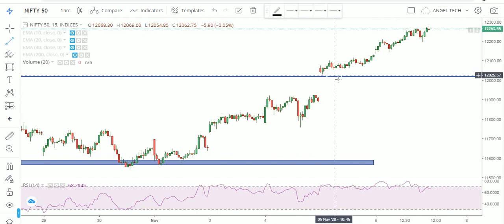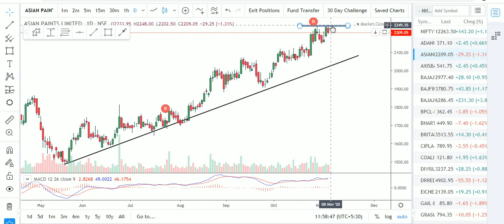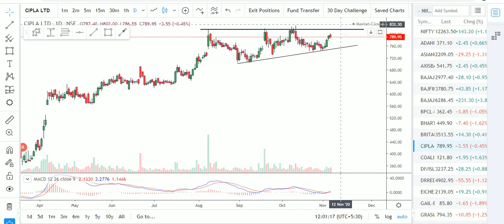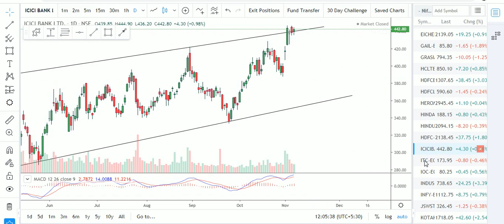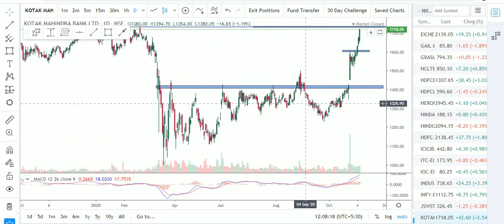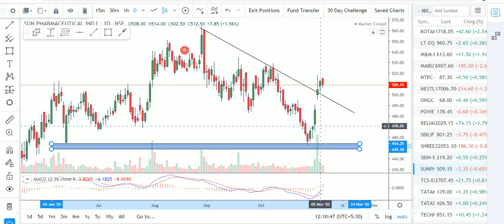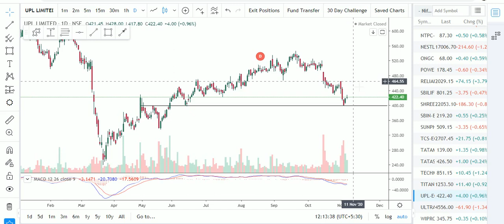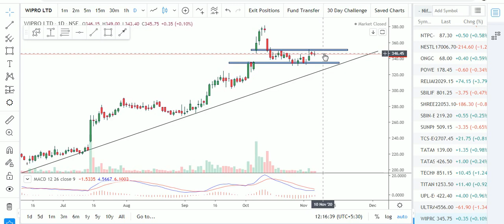NIFTY 50 ANALYSIS | INTRADAY ANALYSIS OF ALL STOCKS OF NIFTY FOR 09/11/2020 | HOW TO TRADE ON MONDAY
1. I will add you in my Personal Intraday Support Group where i give intraday calls daily and Lifetime Support also.
3.i will give you 3 free online trainings Class absolutely Free.
4. You will get my personal trades also ( Option buying and Option writing).
5. You will get BANKNIFTY option calls daily.